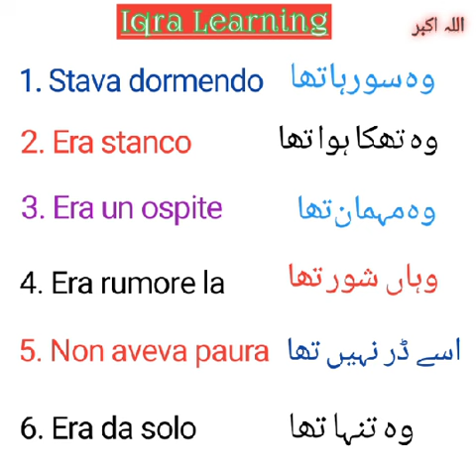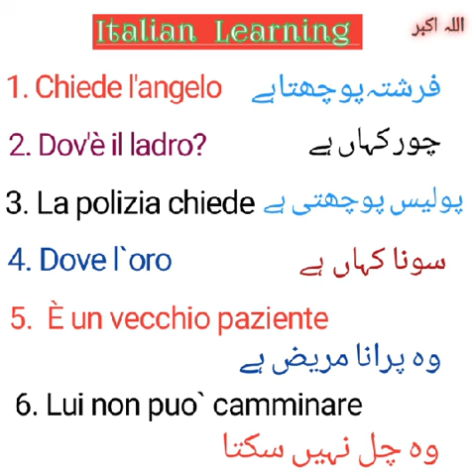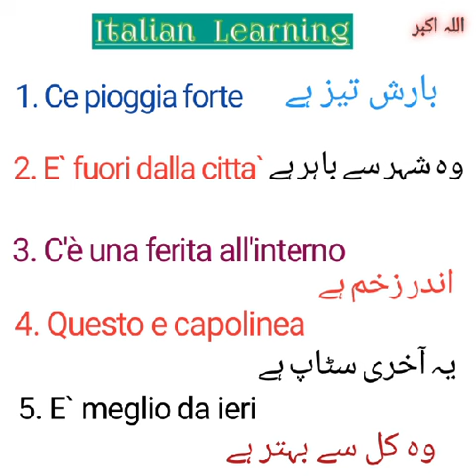Learn How to Speak italian || اٹالین جملے || Italian For Beginners 🎯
Learn How to Speak italian || اٹالین جملے || Italian For Beginners 🎯For adults
per stranieri 🔥
negative sentences
italian grammer
Italian vocabulary
Italian short sentences
italiano per stranieri
Italian for beginners
passato prossimo
verb e passato prossimo
italian vocabulary
italian key words
Italian Short Sentences
How to conjugate verbs
Conjugation
Learn Italian Verbs
important italian phrases